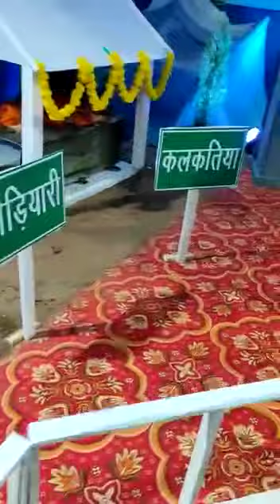sultanganj to devghar ka Mela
devghar Jharkhand

devghar Baba Bholenath

sultanganj to devghar